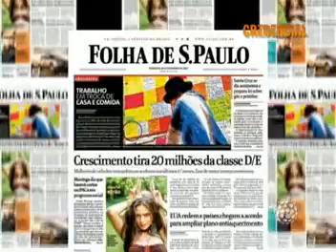Música Caipira - As 10 músicas caipiras mais importantes da música brasileira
Programa Credencial 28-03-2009 Bloco 03/03 Rede Massa SBT Paraná (Programa Jovem)

Assista uma matéria sobre as 10 músicas caipiras mais importantes da música brasileira. As 3 primeiras interpretadas pela dupla Ney e Anderson, de Maringá